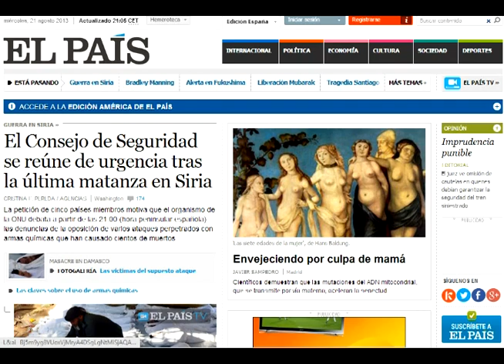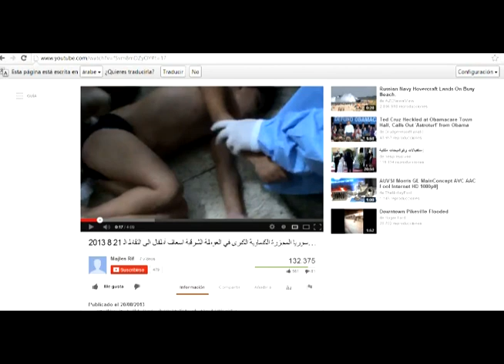El ataque quimico en Siria, es otra operación de falsa bandera de la OTAN...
Hoy vamos a hablar de la situación actual que vive Siria y de la estafa de los supuestos ataques químicos contra la población del gobierno de Assad...

La máquina propagandística del Nuevo Orden Mundial está a todo gas para justificar la invasión de un país por parte de las fuerzas imperialistas anglo americanas sionistas para expoliar los recursos energéticos y llevar al pueblo sirio a la dictadura fascista global...

Los medios de comunicación corporativos y la guerra contra Siria

Si te gustan este tipo de videos, SUBSCRIBETE Y COMPARTELOS CON TUS CONTACTOS